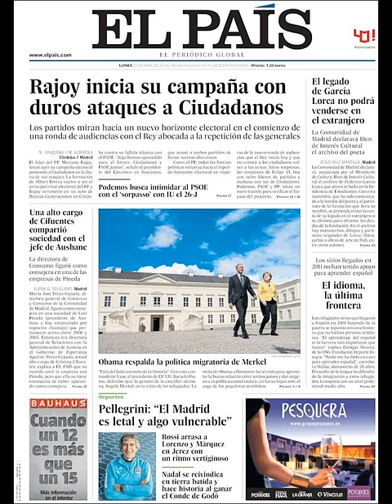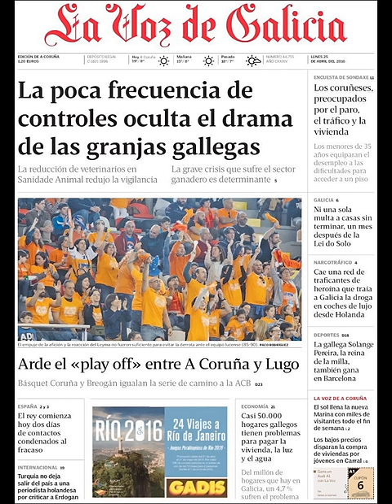Noticias Lunes 25 Abril 2016 Principales Portadas Titulares Diarios Periódicos España Spain News